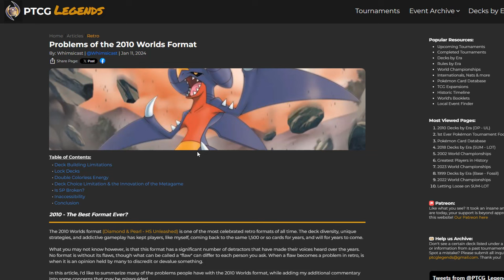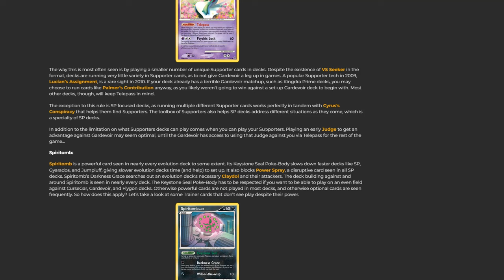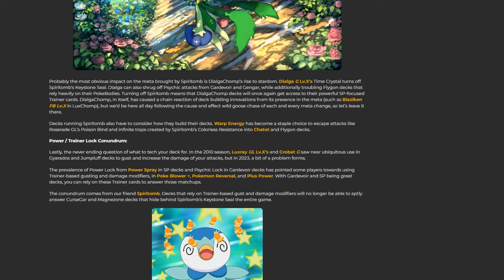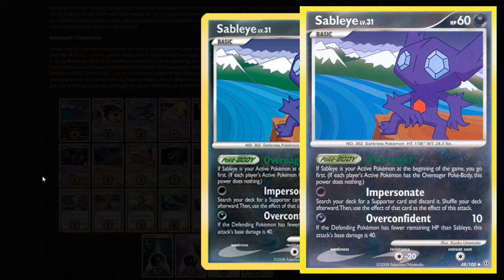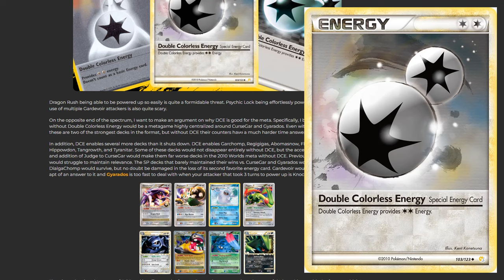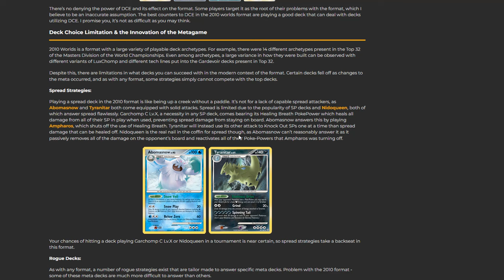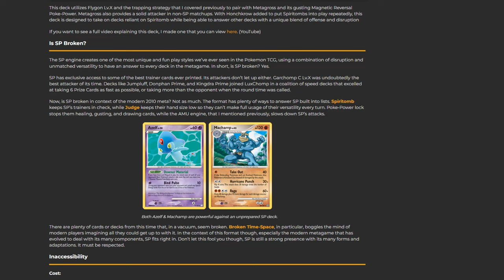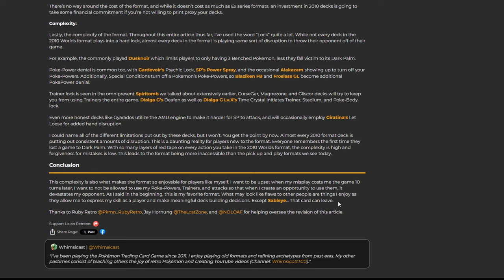Discussing "The Problems of the 2010 Worlds Format"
Discussing my article that I wrote for PTCGLegends